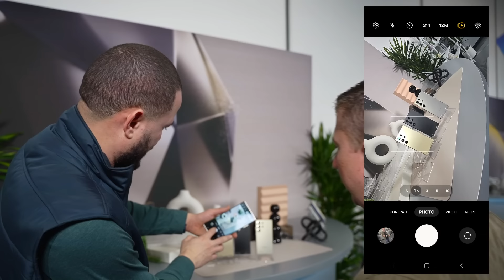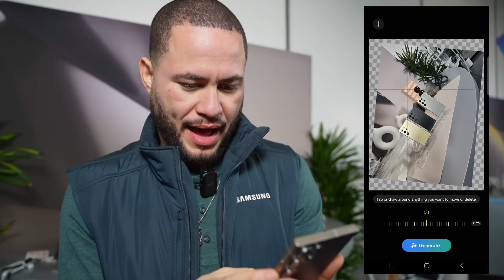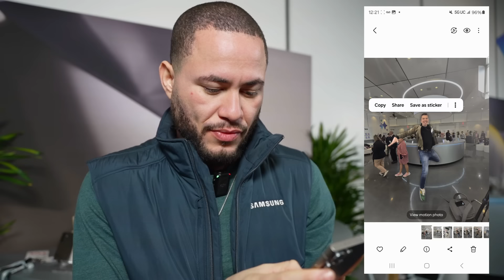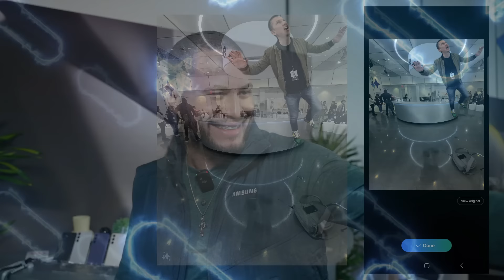GALAXY AI ES IMPRESIONANTE!!!! Galaxy S24 Ultra !!! (INTELIGENTE ARTIFICIAL DE LOCOS)